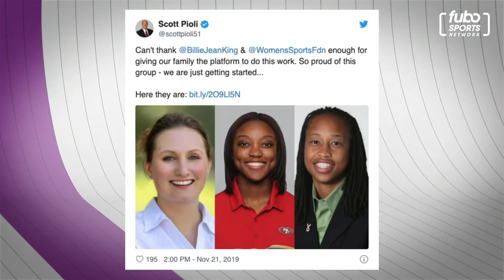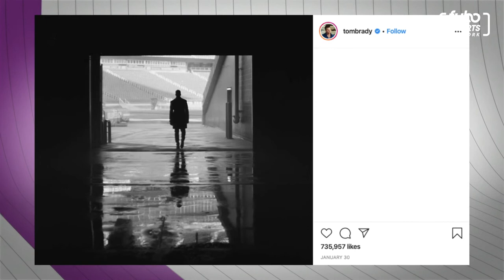Scott Pioli on 'Drinks with Binks' | S1E16, Full Episode | fubo Sports Network (2/14/20)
CBS Sports NFL Analyst and five time NFL executive of the year, Scott Pioli, joins Julie and talks women in the NFL, his work as a GM and what Tom Brady's future holds.

Watch “Drinks With Binks,” hosted by Julie Stewart-Binks, every Friday at 8pm ET and PT on fubosportsnetwork.com, or with LG Channels powered by Xumo, Samsung TV Plus, The Roku Channel, Xumo, and in fuboTV base packages.